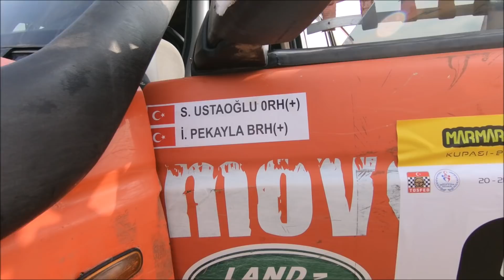Land Rover Discovery TD5 - 37'' **4x4 OFF-ROAD CHALLENGE**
Marmara xtrial cup offroad racing land rover discovery td5 offroad eaton detroit arb lockers interco bogger